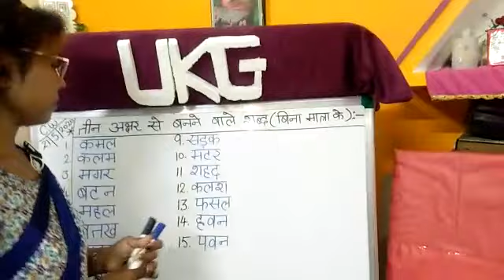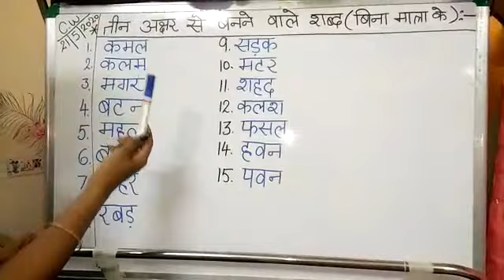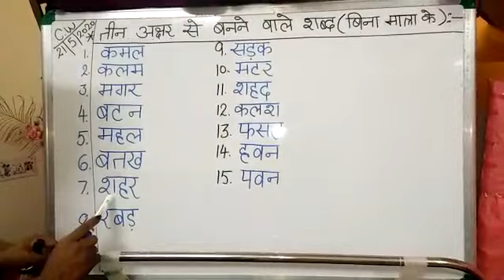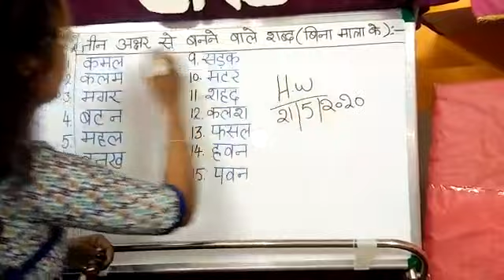कक्षा :-U.K.G, विषय :- हिंदी, अभ्यास:- बिना मात्रा के तीन अक्षर से बनने वाले शब्द, 20/5/2020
Video from Nancy ROSE 😍